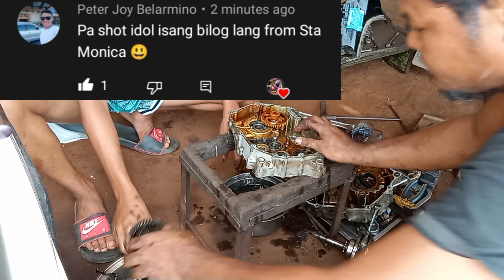CT100 KUMATOK ANG MAKINA